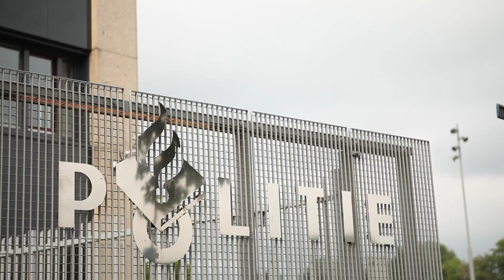Gender and Power in Politics and Management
Short video about Europeanization. Made by the Nijmegen School of Management, Radboud University.